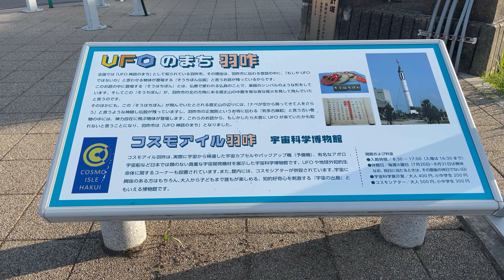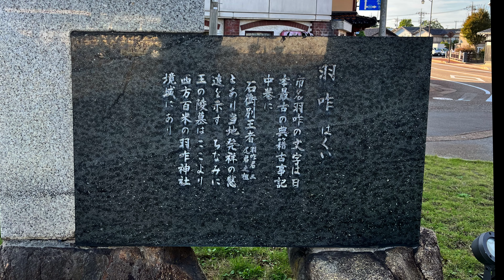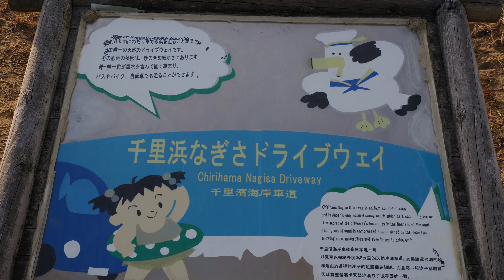【石川県 羽咋市】車で走れる海岸 千里浜海岸0円さんぽ [4K]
石川県羽咋市にある「千里浜なぎさドライブウェイ」と羽咋駅を散策してきました
千里浜海岸は、車で走れる日本唯一のなぎさで有名です
数十年前、父親の車で行って、後日父から「マフラーが落ちた」と言われたとき浜辺を走ったせいかも…と思いつつ黙っていた思い出があります
皆さんは、走った後のケアは忘れないようにしてくださいね

動画の最後に紹介してますが、近くの道の駅でタイヤは洗えるようになっています
効果のほどは？ですが、やらないよりはマシかと思います

観光バスも走るので、海岸で遊ぶ人も多いので、運転には気をつけてくださいね

0:00 オープニング
0:20 羽咋駅
1:22 千里浜海岸前半
3:30 アイキャッチ
3:36 千里浜海岸後半
4:25 エンディング